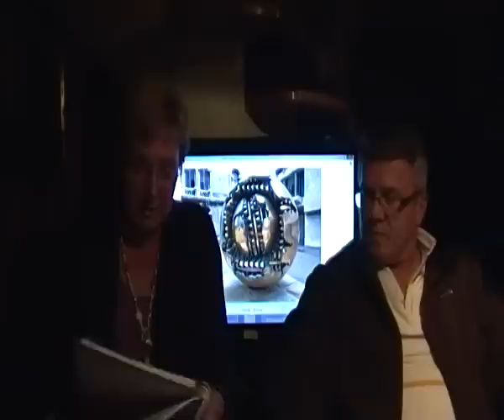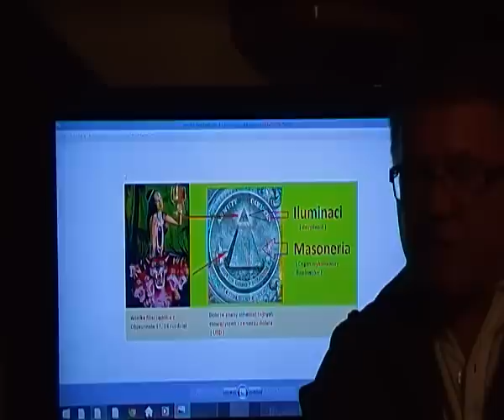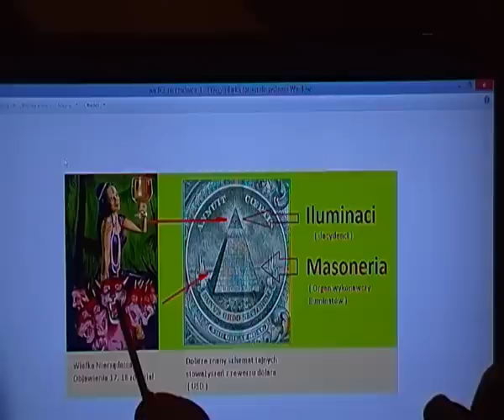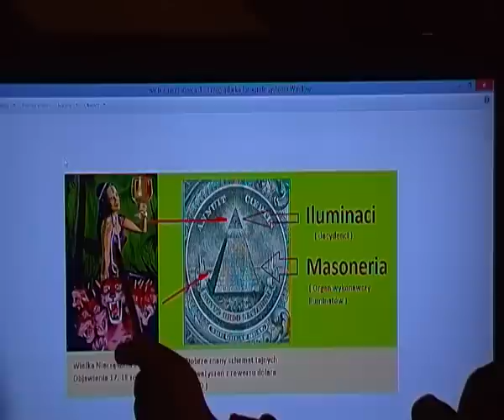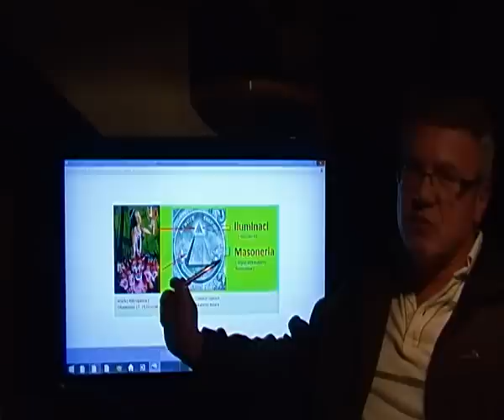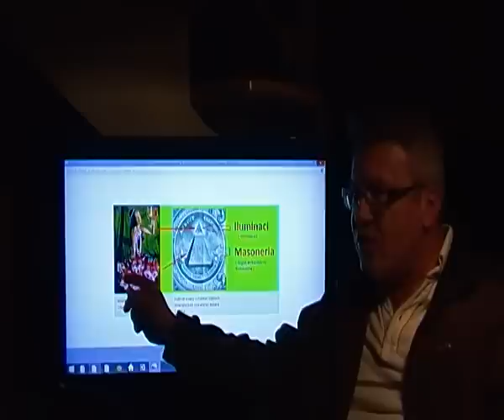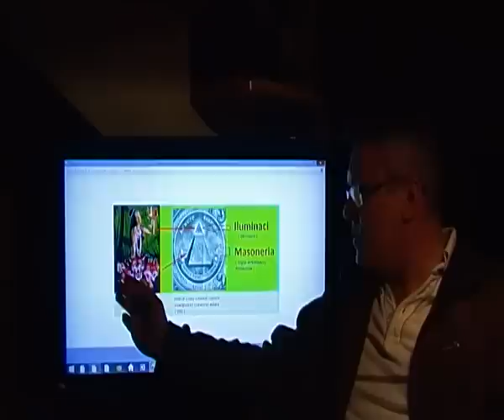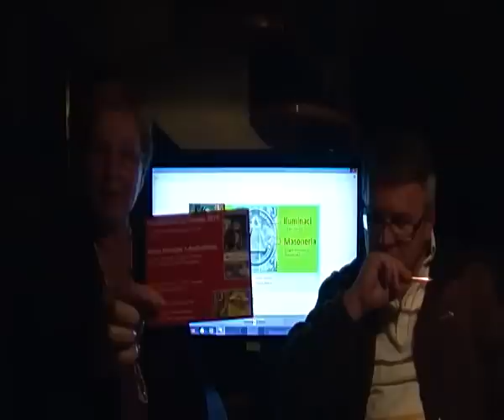2.6/6 Księga Objawienia, apokalipsa wyborcza, podsumowanie, Nowina Sokolnicki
rozm. Mariusz Szczytyński i Beata Andrejas 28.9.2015 we Wrocławiu - POLSKA
KRÓLEWSKA TV dziękuje Anastasji Andrejas za tworzoną dla nas grafikę i logo